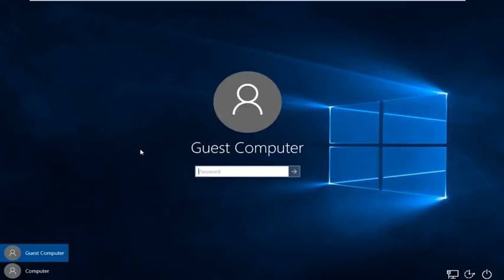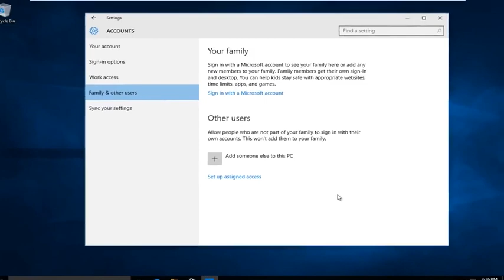Cum să ștergeți un cont de utilizator în Windows 10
Cum să ștergeți conturile de utilizator în Windows 10.

Acest tutorial se va aplica computerelor, laptopurilor, desktopurilor și tabletelor care rulează sistemul de operare Windows 10 (Acasă, Profesional, Întreprindere, Educație) de la toate fabricile hardware acceptate, cum ar fi Dell, HP, Acer, Asus, Toshiba, Lenovo și Samsung) .

Dacă doriți să eliminați un cont de utilizator de pe computerul Windows 10 pentru că nu mai aveți nevoie de el, nu este deloc greu de făcut. Ștergerea conturilor de utilizator neutilizate vă poate economisi mult spațiu și poate chiar să vă facă computerul să funcționeze puțin mai repede. Iată cum să o faceți.

Aceasta va elimina contul de utilizator din ecranul de conectare, precum și orice fișiere, setări și date de program stocate în contul de utilizator al persoanei respective.